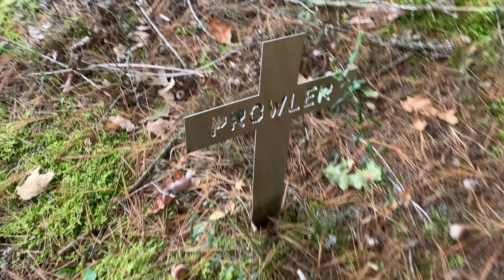Chickens Vs. Chicken Mask! Vlog #191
In this vlog I listen to a massive choir, I go canvassing, the whole family gets together on the patio, and much more! Enjoy!